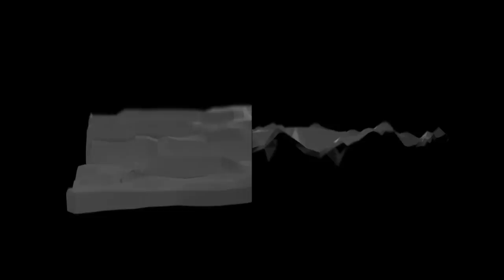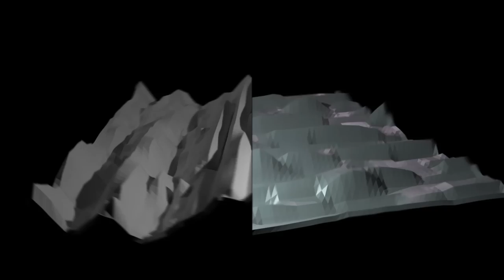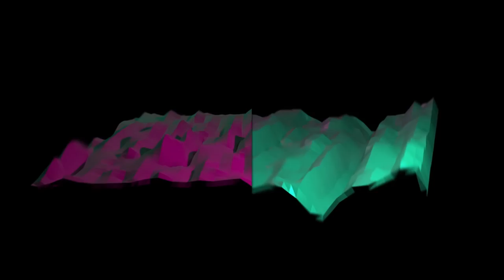Nomade Orquestra - EntreMundos - 2017 (Full Album)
Nomade Orquestra

1 - Intro 0:00
2 - Jardins de Zaíra 00:22
3 - Rinoceronte Blues 05:50
4 - Terra Fértil 09:41
5 - Estrada Para Camomila 14:09
6 - Felag Mengu 18:40
7 - Vale da Boca Seca 23:55
8 - Madame Butterfly 28:57
9 - Deliriuns 32:10
10 - Olho do Tempo 37:19
11 - Travessia 44:20

Musicians:
Guilherme Nakata • Bateria
Ruy Rascassi • Contrabaixo
Marcos Mauricio • Teclas
Beto Malfatti • Sax Alto / Flauta / Pick-Ups
Marco Stoppa • Trompete / Shofar
Bio Bonato • Sax Baritono
Luiz Galvão • Guitarra
Fabio Prior • Percussão
Victor Fão • Trombone
André Calixto • Sax Tenor / Sax Soprano / Flautas  /Gaita

Featuring:
Beto Montag • Vibrafone em "Jardins de Zaíra" e "Deliriuns"

Produced by Nomade Orquestra
Recorded at RedBull Studios São Paulo
Studio Personnel -  Luis Lopes & Rodrigo Funai Costa
Studio  Personnel Assistant - Alejandra Luciani e Filipe Florido
Mixer - Luis Lopes & Marcos Mauricio
Mastering  Engineer - Pete Norman (Finyl Tweek)
Art Director - Danilo Oliveira e Renan Alves
Photographer - Pedro Ladeira
Executive Producer - Ruy Rascassi

São Paulo.ABC.Brasil.Winter.2017
EntreMundos Audiovisual Album

Directed by Marcos Maurício
Script - Marcos Maurício
AD - Bio Bonato, Renan Alves, Victor Fão & Pedro Ladeira
DOP - Pedro Ladeira.
Editor - Marcos Maurício
Tracks - Jardins de Zaira - Rinoceronte Blues - Terra Fértil - Felag Mengu - Vale da Boca Seca - Deliriuns.
Guilherme Nakata
Faixas - Estrada para Camomila - Felag Mengu - Olho do tempo - Travessia.
Matheus Leston - Madame Butterfly.
Animation -  Rafael Lucino (Vale da Boca Seca) & Matheus Leston (Madame Butterfly)
Performances: Renan Alves, Victor Fão & Bio Bonato
Producers: Marcos Maurício, Ruy Rascassi, Bio Bonato, Natália Garcia, Guilherme Nakata, Victor Fão, Renan Alves, Pedro Ladeira & Erick Sakae.